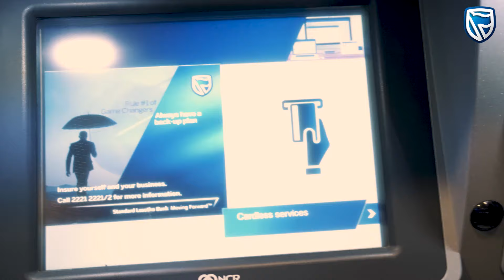ATM Express Deposit Machine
We put the power to make dreams possible at your fingertips. Deposit cash when and how you want to with ATM Express depositor 24/7. It is,
✅ Easy
✅ Safe and
✅ Convenient
Bring ease and convenience in your life with Digital Solutions, so you can pursue your passions.
Ready? Bank, Go!